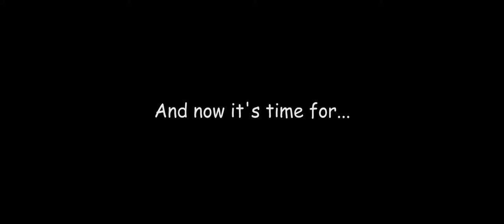Channel Your Inner Fish